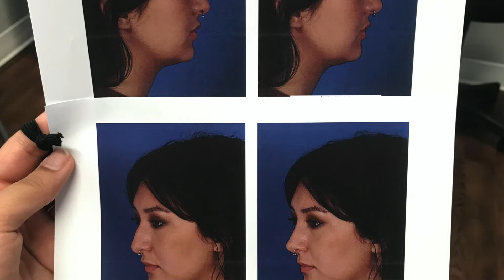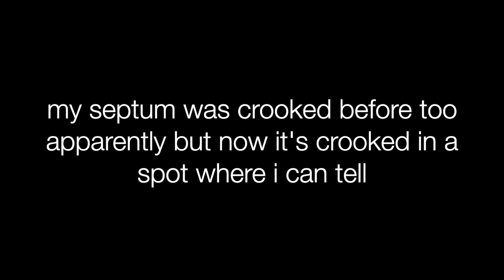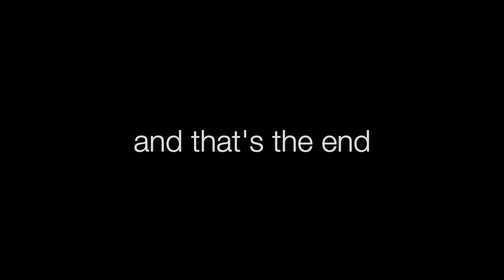rhinoplasty recovery // my nose job experience w/ before and after photos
I had a nose job last year and I wanted to share some of my experience, pics and cost of the surgery. it was sooo helpful and fun for me to watch videos like this so i thought what's one more lol

0:00 intro
0:28 consultations (pre-op, facetune edits, morph photos)
2:33 surgery prep/supplies
7:17 post-op/aftercare (healing photos)
14:47 regrets/closing remarks (swelling progression, before & afters)
swelling progression, before & afters
17:18 bloopers